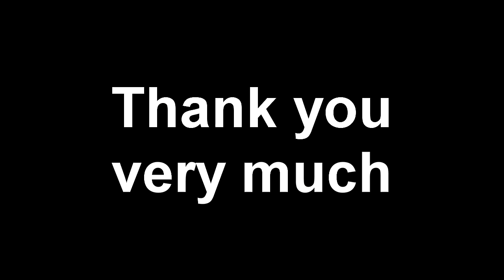GTA 5 (10 Subscriber Special)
Thank you all very much. I hope you enjoy. Love you all.